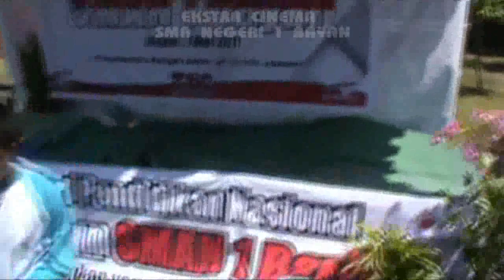Video Lucu Panggung Ambruk